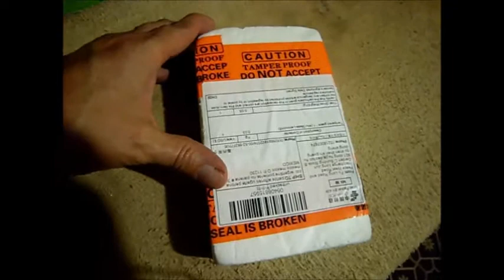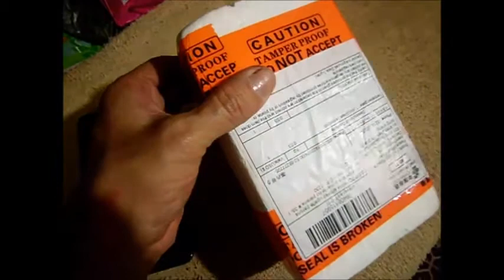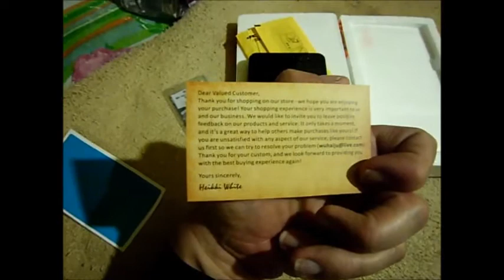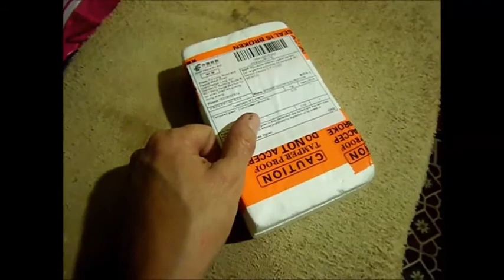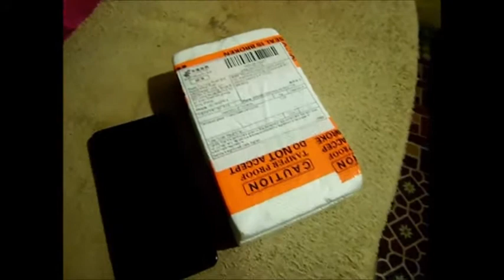1er unboxing Aliexpress 2017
Que tal amigos despues de un tiempo hice compras via internet por la pagina china de Aliexpress,son varias compras que me iran llegando paulatinamente,esperfo les guste ,me apoyen con su dedito arriba o cualquier sugerencia o comentario sera bienvenido.